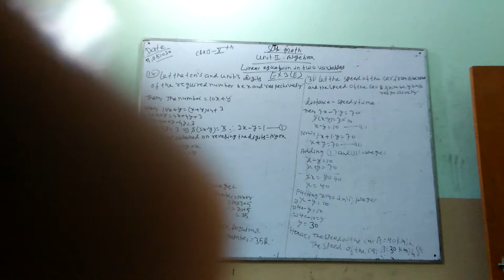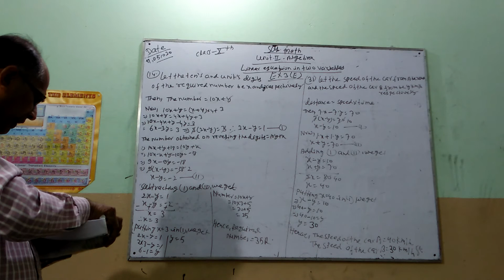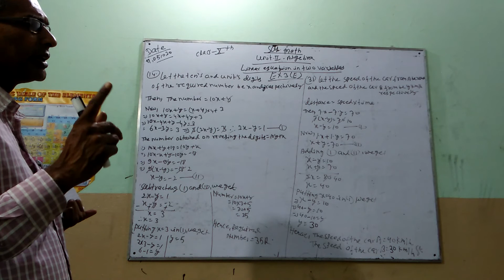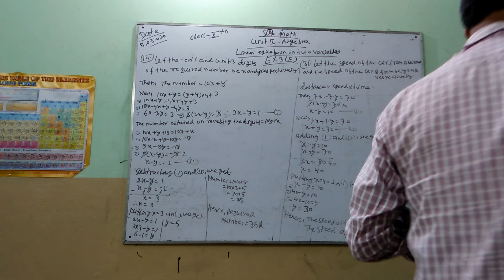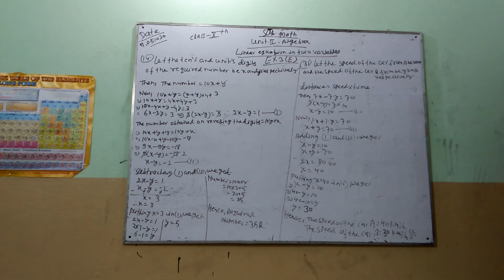Class-10 Mathematics ,- Chapter- 3''E'' (Liner Equations) Part-3 By :-Pappu sir